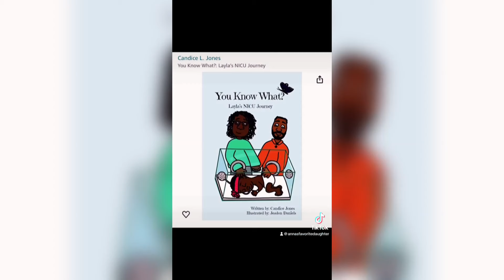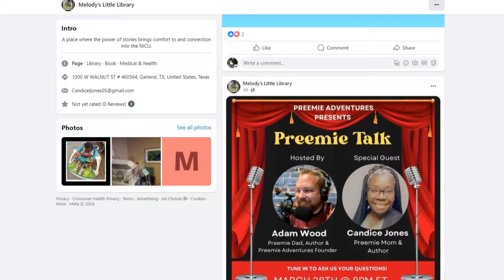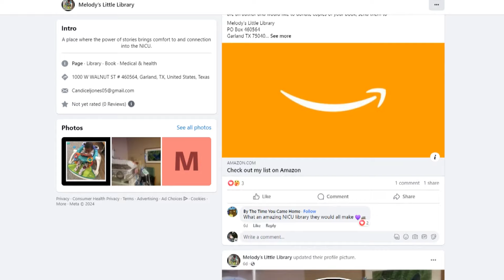Author inspires families of NICU babies